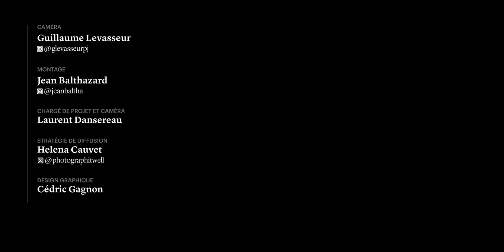Table éditoriale | Paul St-Pierre Plamondon, chef du Parti québécois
À l’aube des élections, Le Devoir a invité les chefs à s’asseoir à sa table éditoriale pour défendre le programme de leur parti. Ils ont tous accepté notre invitation. L’ordre de publication des entrevues a été déterminé en fonction des disponibilités des chefs de parti. Paul St-Pierre Plamondon est le second à avoir pu participer à ces tables éditoriales. Retrouvez l’intégralité de la vidéo en cliquant